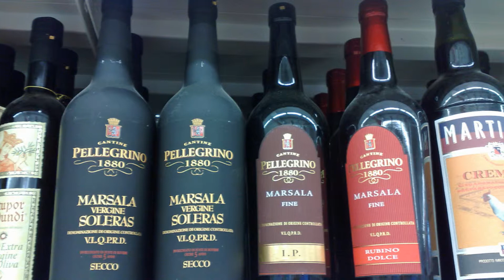Sicilia Collage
Immagini varie della Sicilia tratte da wikipedia